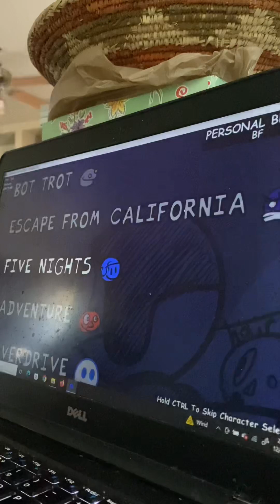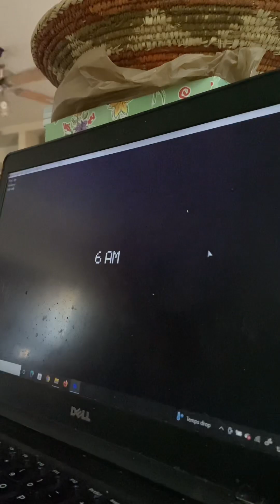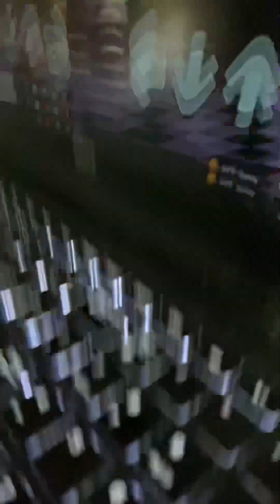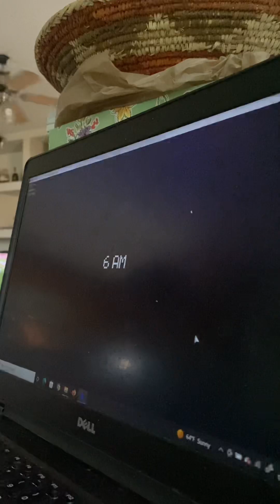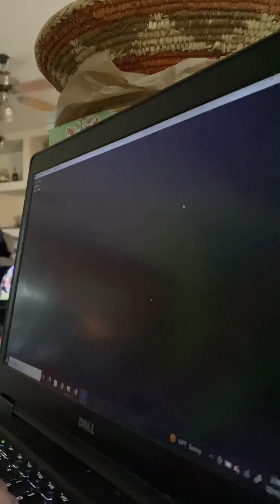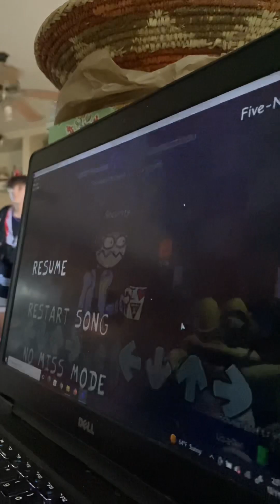Zayden and Wyatt Play Five Nights